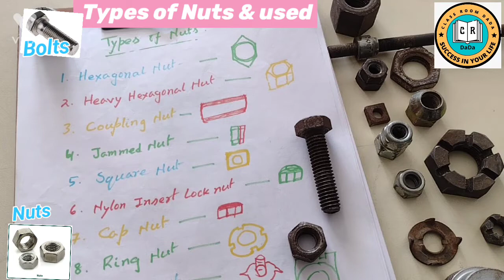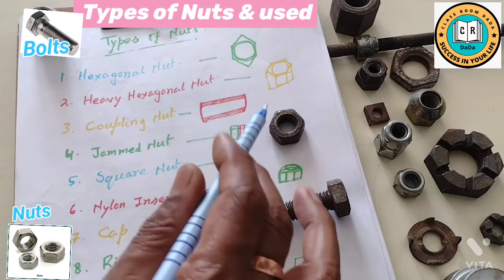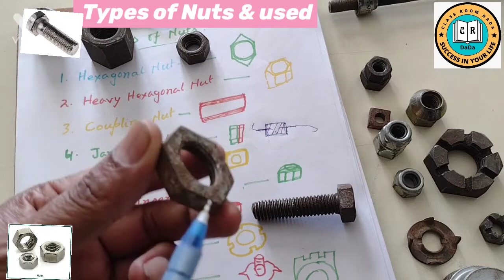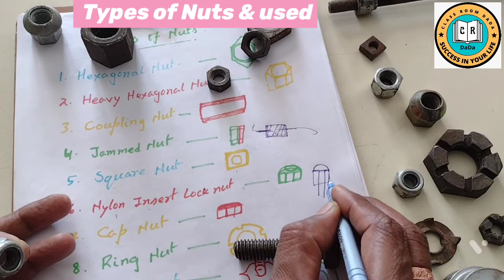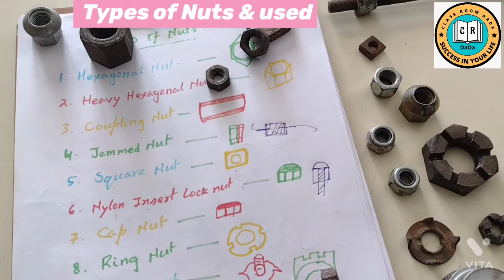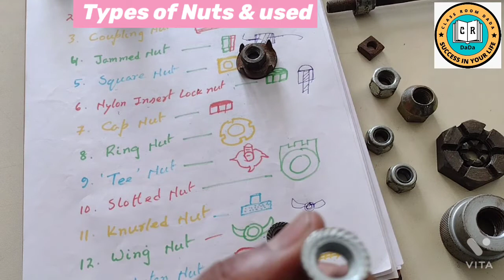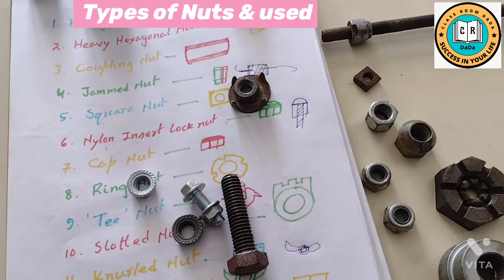Types of Nut with Application/Nut are used in industry/टाइप ऑफ नट्स एंड यूज/nuts एप्लीकेशन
types of Nuts, application of Nuts. uses of nuts